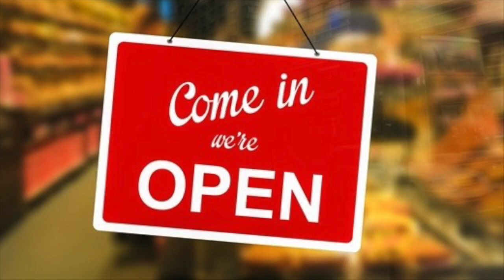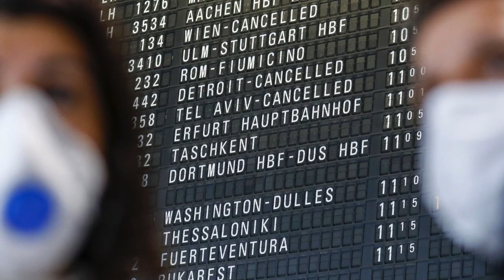Travel After Coronavirus? || My Predictions || The Travel Industry "Post-COVID-19"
COVID-19, also known as Coronavirus, has swept the world in 2020 and basically put our lives on stand-by. For those of us who love to travel, we've seen trips cancelled, conferences postponed, and a whole lot of uncertainty about what the face of travel and tourism will look like when this pandemic is all over.

Marti from "Down the Wrabbit Hole" has done a lot of reading and combing through the news to get an idea on how this virus will change our travel habits in the years to come. Come check out her FIVE main predications on what will change and how the industry will have to adapt in order to regain its former glory.

Do you agree with her predictions? Do you have some of your own that aren't mentioned here?

Consider a small 'tip' so I can continue making awesome travel videos to help you plan your own adventures!

When I Post:
I try to stick to a schedule, but life does happen!
But watch for Wednesday vlog videos, which accompany a blog post on my website. On Sundays I post "Simply Video Sunday" posts which are stand-alone videos.

Intro Credits:
Intro Video: